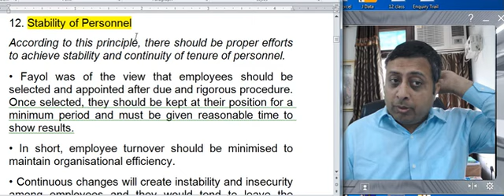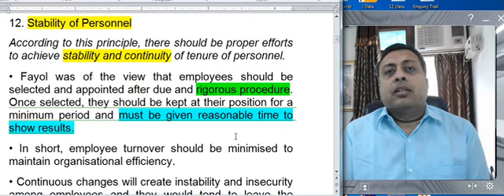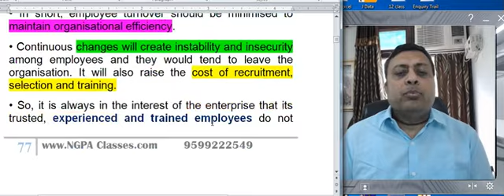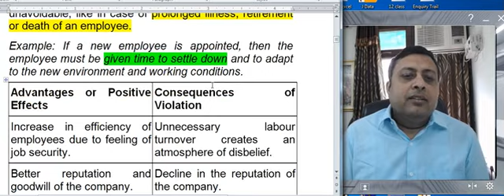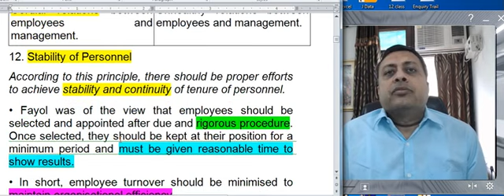Business Studies Class 12.2.17 Stability of Personnel | CS Neeraj Gupta | NGPA Classes